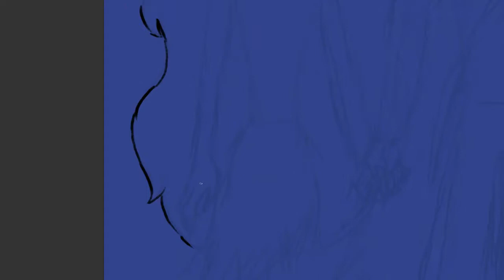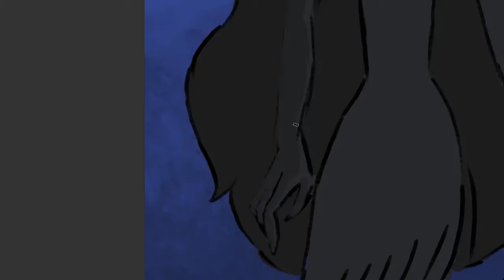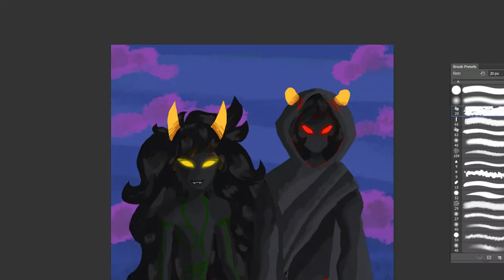Transcending Quadrants || Homestuck SPEEDPAINT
I haven't made a video since the start of 2018... or summer. So, I found an old sketch that had been in my folder for months.

Elapsed Time:
2 hours and 10 minutes

Programs Used:
-Adobe Photoshop CS6
-OBS Studio
-CyberLink PowerDirector